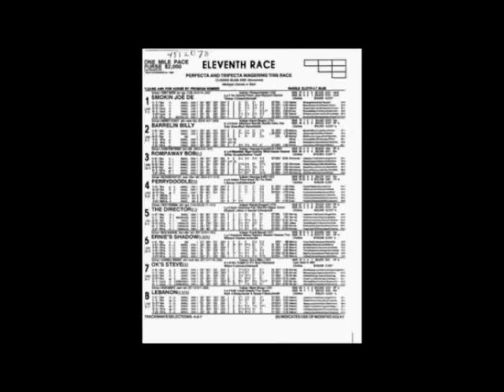1989 Northville Downs BARRELIN BILLY Merritt Dokey